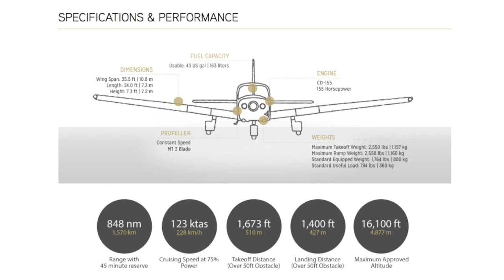2016 Piper Archer DX for sale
2016 Piper Archer DX for sale.
The Archer DX is Piper’s newest generation of aircraft for today’s pilot. Unparalleled fuel efficiency and superior operating economics offer the freedom of flight with less expenditure. A Centurion 2.0S diesel engine and advanced Garmin avionics suite ensure reliability in this contemporary aircraft.
This aircraft is for sale by European Aircraft Sales read the full specs